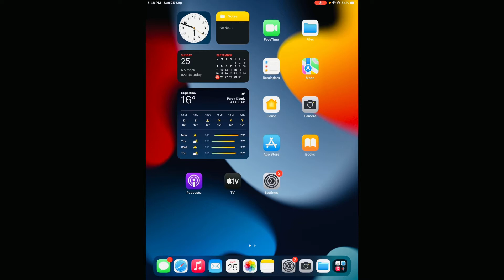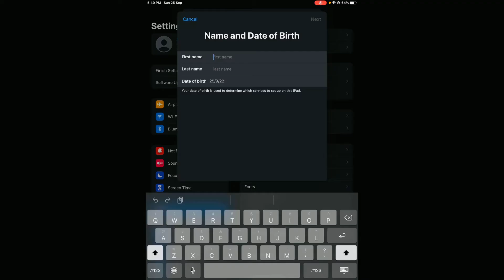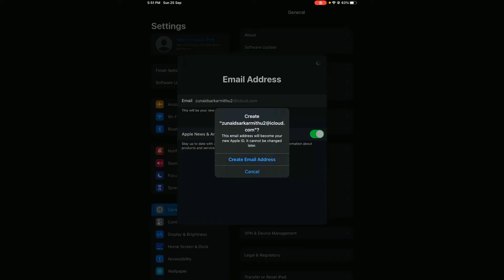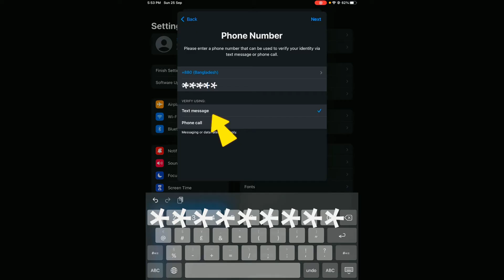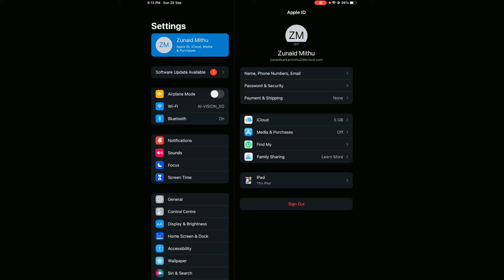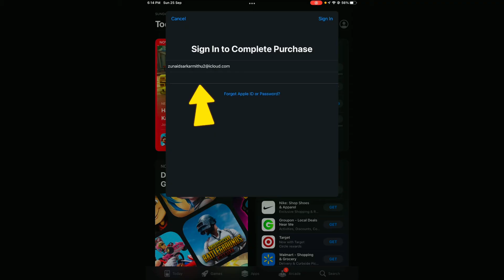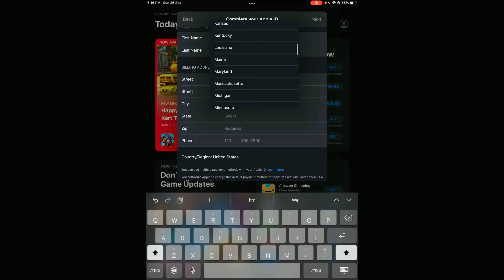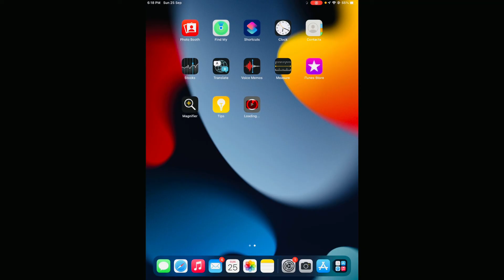Create Apple ID for iPad iPhone ipod Macbook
Here I have shared with you how you can easily create an Apple ID with your iPad,iPod,iPhone, or MacBook.Many people can't download various applications or games on their iPhone iPad or Macbook because of their convenience, I have uploaded this video on YouTube.

how_to _create_apple_id